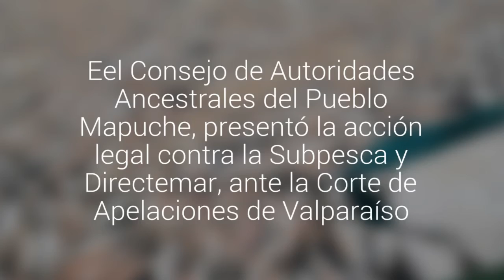Admitieron recurso de protección por autorización de lanzar salmones muertos al mar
Eel Consejo de Autoridades Ancestrales del Pueblo Mapuche, presentó la acción legal contra la Subpesca y Directemar, ante la Corte de Apelaciones de Valparaíso. La entidad que reúne a los pueblos originarios también analiza presentar una querella por delito ambiental.